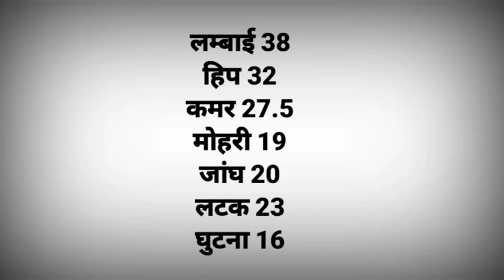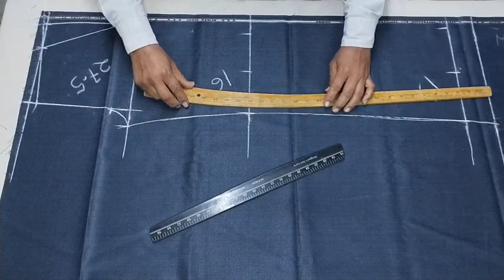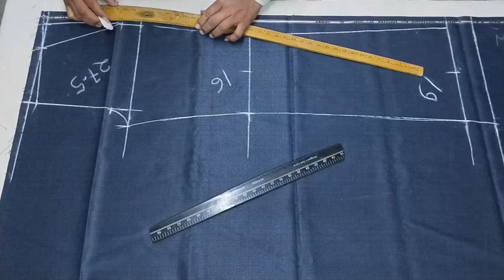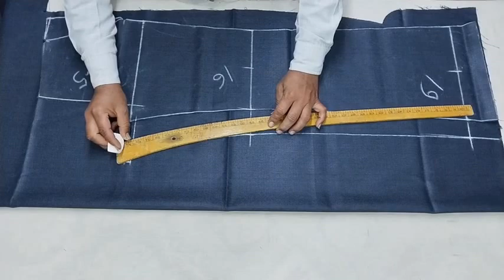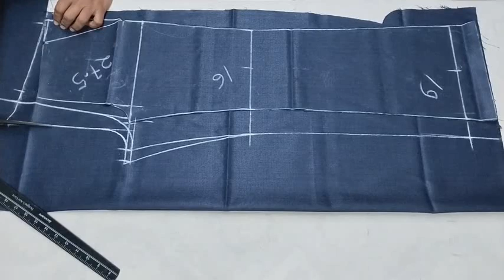pant cutting/Bell bottom pant cutting in hindi/Gents fitting pant cutting